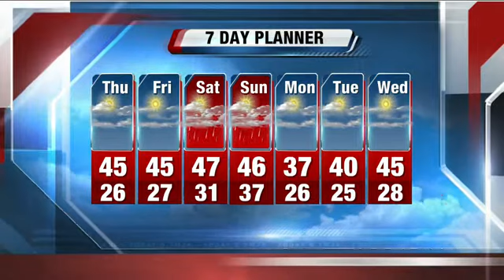Michael Fish's 12p Storm Team 4Cast for 3/28/13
Warmup in Milwaukee area.